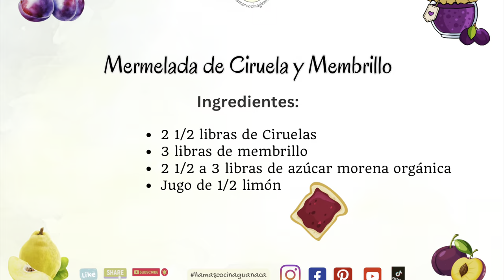Dulce de Ciruela y Membrillo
Este es un dulce Firme y delicioso, puedes elegir la consistencia que prefieras, mas suave quedara como una mermelada sin perder por supuesto su exquisito sabor, buen provecho 😋

🫙 Tick Tock @llamascocina